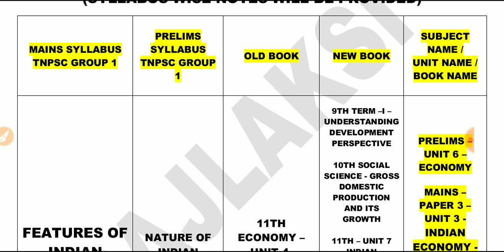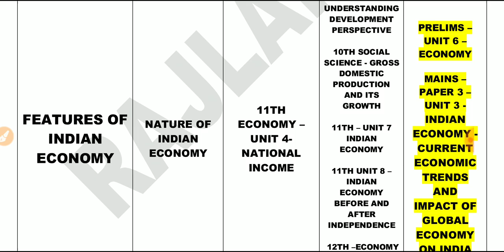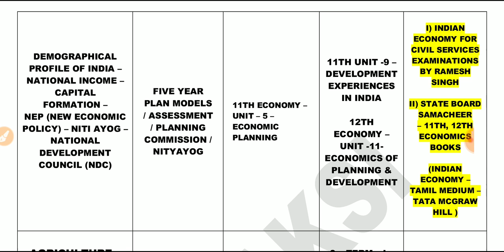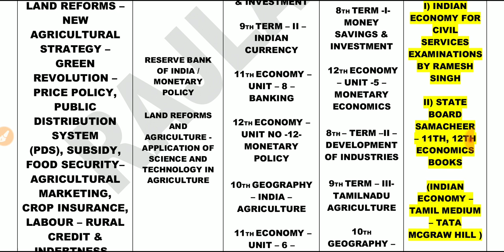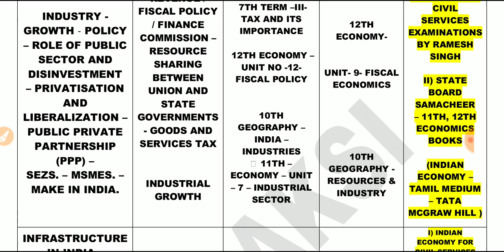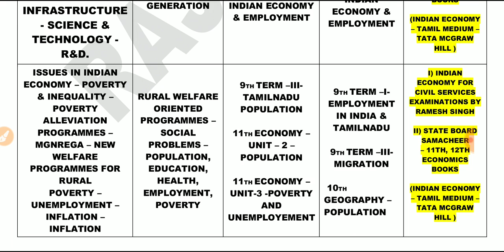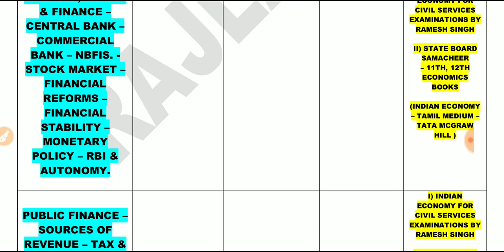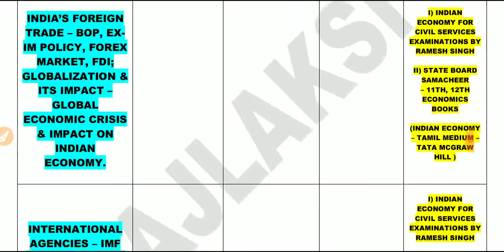முதல்நிலை மற்றும் முதன்மை தேர்வுக்கு சேர்த்து தயாராவது எப்படி? WHERE TO STUDY / ECONOMICS/ குரூப் 1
RAJLAKSI : 🙏🙏🙏🙏🙏
TNPSC GROUP 1 PRELIMS
CRASH COURSE

VIDEO CLASSES 400+

TEST BATCH  40 TEST

MOCK TEST 3 ( WITH PDF )

TOTAL FEES
2500 RS

RAJLAKSI : 🙏🙏🙏🙏🙏
TNPSC GROUP 2, 2a PRELIMS
CRASH COURSE

VIDEO CLASSES 400+

TOTAL FEES
2500 RS

RAJLAKSI :🙏🙏🙏🙏
CRASH COURSE

VIDEO CLASSES 400+ only

1500 rs

RAJLAKSI : 🙏🙏🙏🙏🙏
CRASH COURSE

1500 rs

RAJLAKSI : 🙏🙏🙏🙏🙏
TNPSC GROUP 4 PRELIMS
CRASH COURSE ( GENERAL ENGLISH & GS )

VIDEO CLASSES

500 RS PER MONTH

TOTAL FEES

1000 RS

AVAILABLE FOR TAMIL & ENGLISH MEDIUM SEPARATELY

TOTAL FEES

1000 RS

1500 RS PER MONTH

RAJLAKSI : 🙏🙏🙏🙏🙏
TNPSC GROUP 2, 2A  MAINS

1500 RS PER MONTH

RAJLAKSI : 🙏🙏🙏🙏🙏🙏
TNPSC GROUP 1 PRELIMS  - (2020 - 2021) RAJLAKSI

I want everyone to clear this exam

Weekly 2 or more  i will give study topics

Which is based on current affairs and exam expected questions

It will be a live test or discussion

10 or more questions or topics i give

TNPSC GROUP 1 PRELIMS BATCH AVAILABLE NOW at 🙏  rs100 🙏🙏

GIVE A WHATSAPP MESSAGE ONLY 🙏🙏🙏🙏🙂🙂

TNPSCMAINS
🤩🤩🤩PRELIMS FULL COURSE 2500 RS VALID TILL EXAM

CLASS WITH PDF & TEST

1500 rs per month batch

1500 RS PER MONTH

PRELIMS TEST BATCH AVAILABLE
TAMIL/ENGLISH MEDIUM

MAINS CLASS, PDF NOTES, TEST AVAILABLE
TAMIL/ENGLISH MEDIUM

JUST GIVE A WHATSAPP MESSAGE

1. POLITY ( 30 - 60 VIDEOS )
2. INM ( 20 - 40 VIDEOS )
3. ECONOMICS ( 30 - 60 VIDEOS )
4. HISTORY ( 30 - 60 VIDEOS )
5. BIOLOGY  ( 10 - 20 VIDEOS )
6. GEOGRAPHY ( 30 - 60 VIDEOS )

ALREADY COMPLETED SUBJECTS

7. UNIT 9 - TN ADMINISTRATION
8. UNIT 10 - MATHS

9. PHYSICS  ( 10 - 20 VIDEOS )
10. CHEMISTRY  ( 10 - 20 VIDEOS )
11. UNIT 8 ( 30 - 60 VIDEOS )

STAFFS NOT NEEDED FOR

12. UNIT 2 - CURRENT AFFAIRS
( 6 MONTHS PDF WILL BE GIVEN )

BECAUSE SOMETIMES 4 or 15 QUESTIONS ONLY ASKED IN THIS

ONLY IMPORTANT CURRENT AFFAIRS  PDF WILL BE GIVEN

PRELIMS COURSE
GIVE A WHATSAPP MESSAGE

TNPSC GROUP 1, 2, 2A
TNPSC GROUP 4 ( ONLY GENERAL STUDIES )

( VALIDITY - YOU CAN USE IT UNTIL EXAMS )

NEW BATCH AVAILABLE

உங்க பணம் வீணாபோகாது
நம்பி படிக்கலாம்

RAJLAKSI

MAINS STUDENTS FEEDBACK

TNPSC GROUP 1 MAINS CLASS AVAILABLE

PRELIMS CLASS At RS 1500
PRELIMS TEST BATCH
1000 rs - 45 test

1500 rs per month batch

1500 RS PER MONTH

BENEFITS

1. INDIVIDUAL CARE
2. INDIVIDUAL REPORT
3. WEEKLY TEST
4. SPECIAL STAFFS
5. REGULAR CLASSES
6. PRE PLANNED  SCHEDULE
7. WEEKLY EVALUATION
8. SUITABLE FOR BEGINNERS ( FRESHERS ), COLLEGE STUDENTS, WORKING PERSONS, HOUSE WIFE,  FINAL YEAR STUDENTS. SIMPLY SUITABLE FOR ALL

WE HAVE PRELIMS COURSE

TAMIL/ENGLISH MEDIUM

TAMIL/ENGLISH MEDIUM

PRELIMS PAID COURSE
CLASS DETAILS

( OLD VIDEOS - 180 VIDEOS AVAILABLE )

( NEW VIDEOS TARGET - MINIMUM 200 VIDEOS MAXIMUM 400 VIDEOS  )